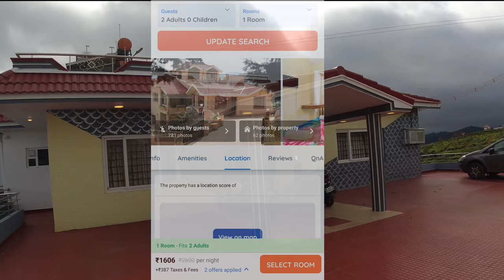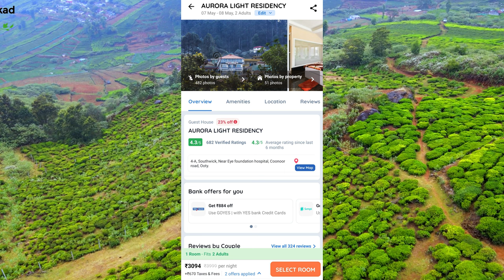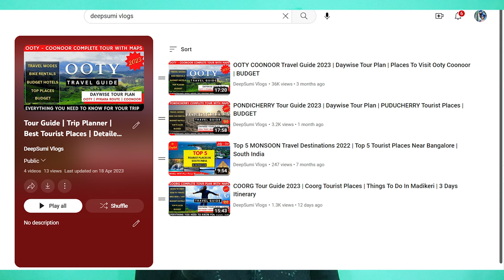TOP 10 Best Budget Resorts In OOTY | Rs 1000 To 5000 | Cheap And Best Homestay | 2023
In This Video - Top 10 Best Budget Resorts in Ooty | Udagmandalam - Coonoor | Top 5 Best Budget Hotel In Ooty |Cheap and best Hotels and homestays under 1000 | 2023 | Rs 1000 to Rs 5000 | Best Luxury resorts in ooty | Under 1000 best guest house in ooty  | Best resort for family in ooty | Bevelry villa and kluney manor resort in ooty | Budget homestay ooty | Greenyards homestay and hotel landmark in ooty | Mayura sudarshan hotel & venus holiday home ooty | Mountain trails resort ooty |Ooty resort | aurora light residency | rainbow cottage |  Tulips elkhill resort | Under 1000 best homestay in ooty  | ooty resort review | Cheap and best resort in ooty |  DeepSumi Vlogs

Best Booking Links Of The Homestays And Resorts With Discounts-

Hello Viewers

Are You planning your trip to Ooty but still looking for a budget Homestay Or Resort and yet U want the best deal and best amenities at an affordable price Range?

Then here is the video for u ,you can find the top videos from each price segment between Rs 1000 to Rs 5000 per Night.

DeepSumi Vlogs

If you Like Our Content and find them Informative or Entertaining.

If you like Travel MotoVlogs or a Bike Lover Do checkout of other Videos